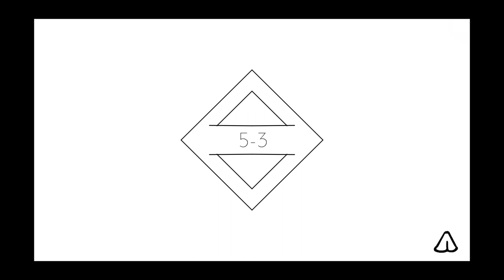Super Fancy Pants Adventure - All Challenges(Without FPA1 remix)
This game is supported by Steam, Android, ios.

Supports 1080P, 60fps.

Please refer to the fixed comments below for video location for each stage.↓↓↓